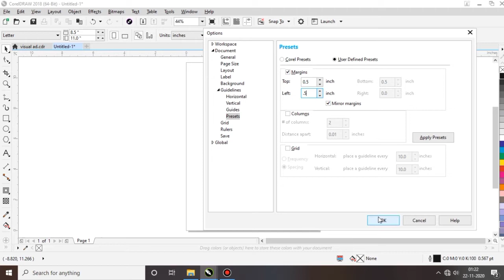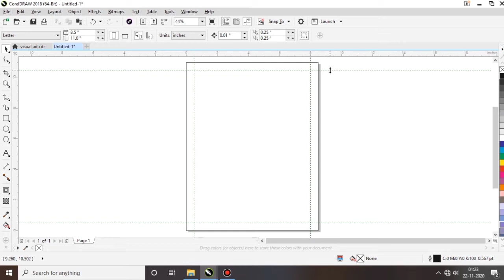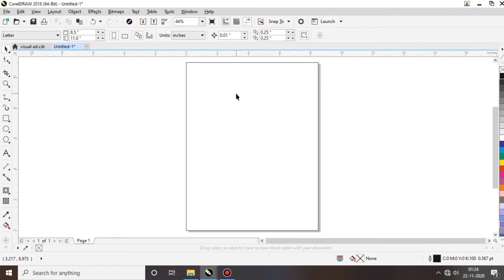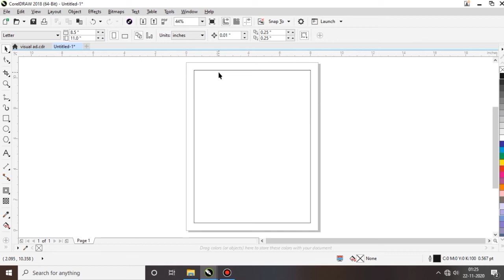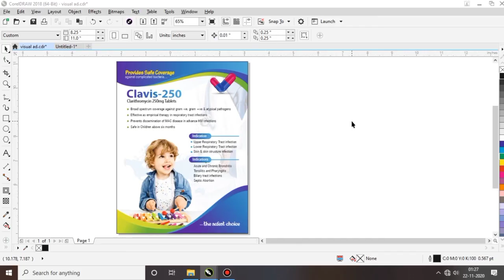Set Page Margin In CorelDRAW Very Easily...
IMAGINE ARTS
Hello Friends

In this video you will get to learn how to set page margin in CorelDraw with very easy methods.